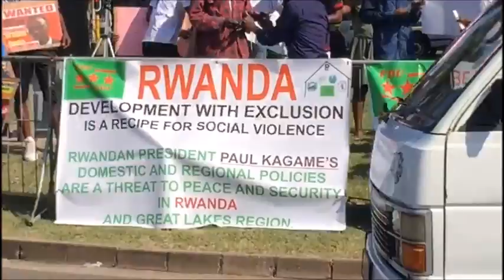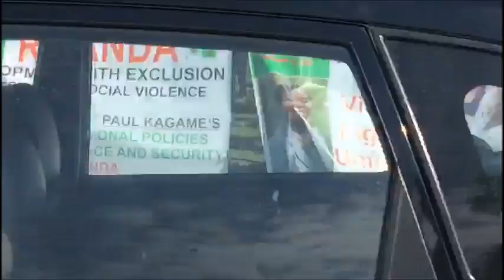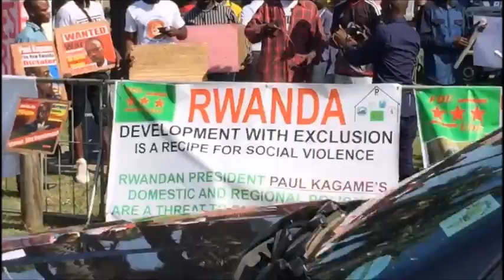Uyu munsi muri Afrika yepfo habaye imyigaragambyo yo kwamagana Paul Kagame